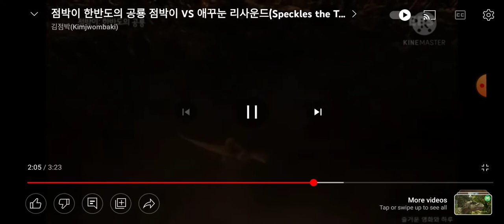George vs Speckles (requested